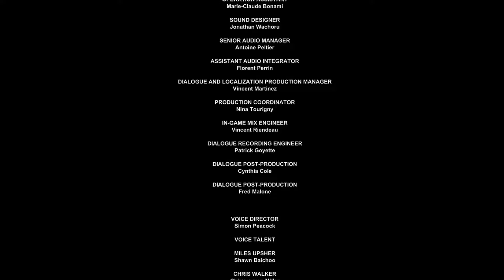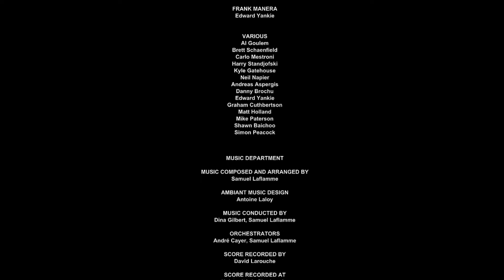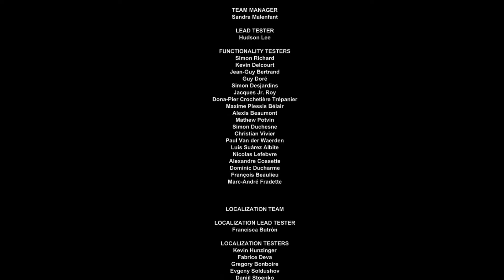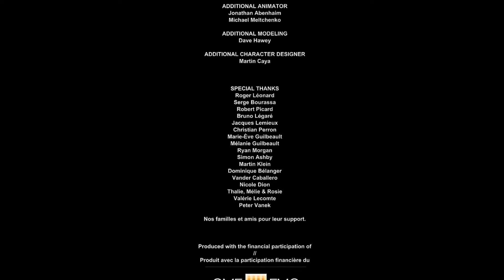Мнение о Outlast с DLC.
Утвердился в своих впечатлениях прежних, игра за годы полностью забылась и это не в плюс игре.